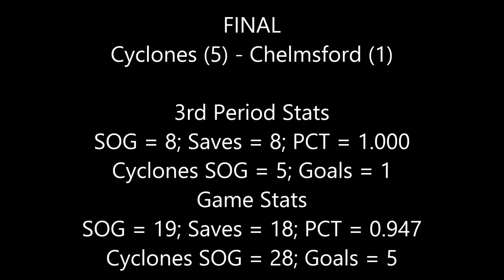Cyclones 01 S vs Chelmsford_3rd_11-09-13